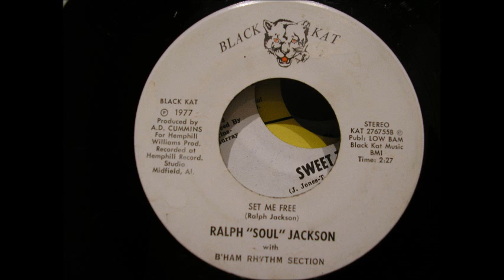ralph soul jackson & b'ham rhythm section set me free black kat